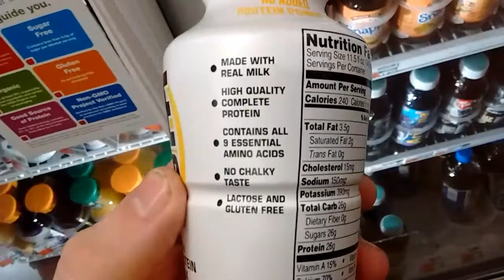Banana milk shake " Core Power"